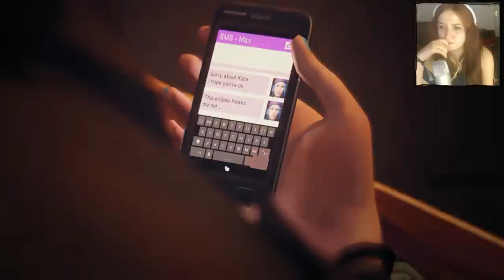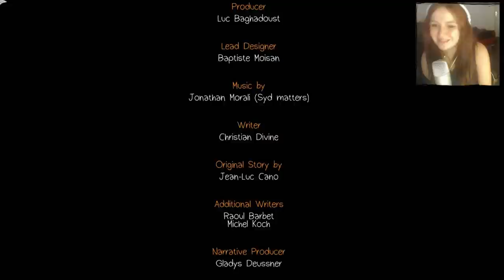Life Is Strange : FIN EP 2 # Un choix corsé !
J'espère ne pas avoir fait une bêtise !